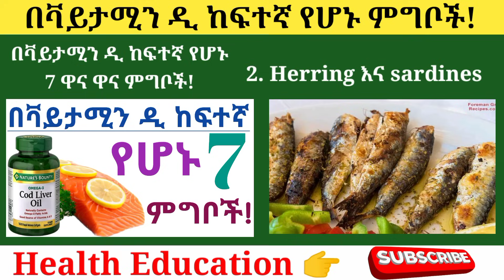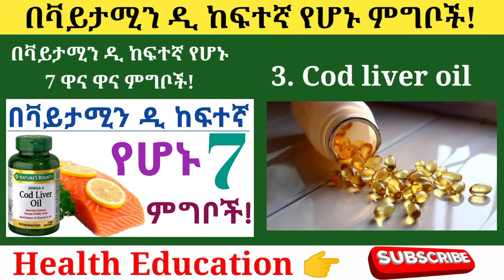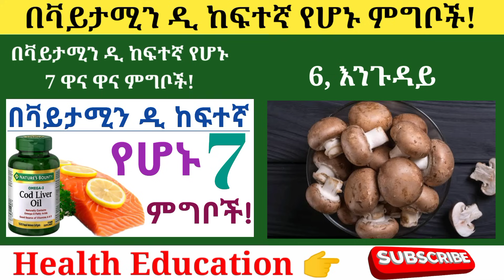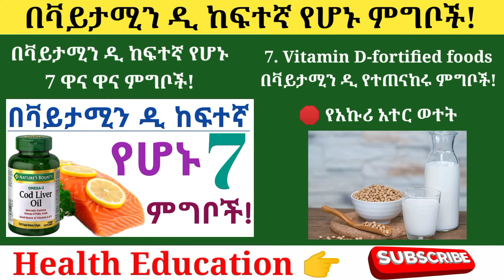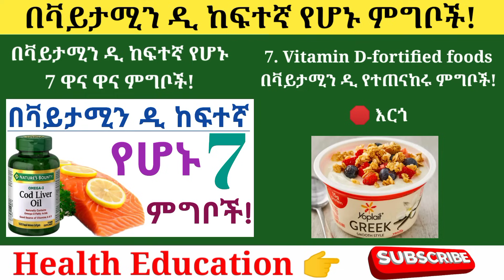በቫይታሚን ዲ የበለፀጉ 7 ጤናማ ምግቦች| ቫይታሚን ዲ| የቫይታሚን ዲ ጠቀሜታ| 7 Best foods high in vitamin D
በዚህ ቪድዮ ላይ ስለ ቫይታሚን ዲ ምንነት እና ጠቀሜታው እንዲሁም በቫይታሚን ዲ የበለፀጉ ምርጥ ምግቦችን እነግራቹሀለው።

Vitamin D benefits and Best foods high in vitamin D.